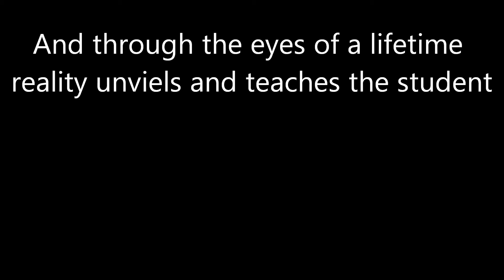Cyrus Visions | January - March 2013